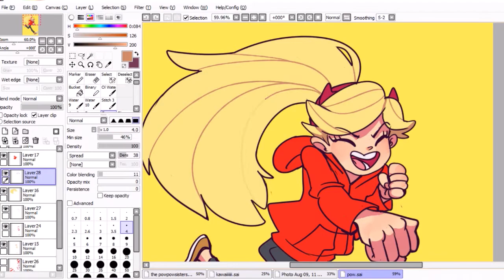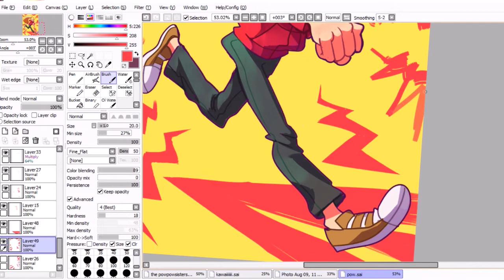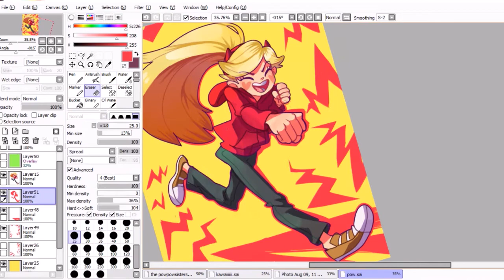Starco Diaz Speedpaint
Get dunked

Time Elapsed: 30mn
Program: Paint Tool Sai
Recording Program: HyperCam 2